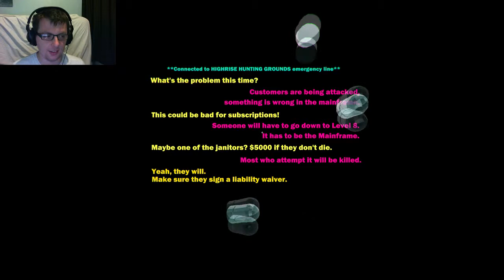Heavy Bullets #2 - Making Progress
Once again I jump in to the odd shooters which is heavy bullets.